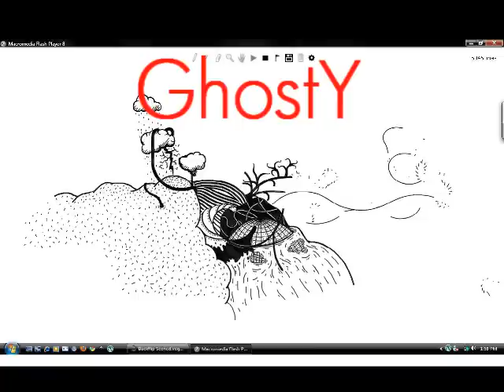LineRider: Abstract Realm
This is a collab between me and rapto, we scened BackFlip By georgiojc
the song was redemption by B-Complex.
sorry about the ending part being kind of glitchy i messed up the recording a bit and it got all messed up for a second lol.

anyways enjoy this short scenery track ^^